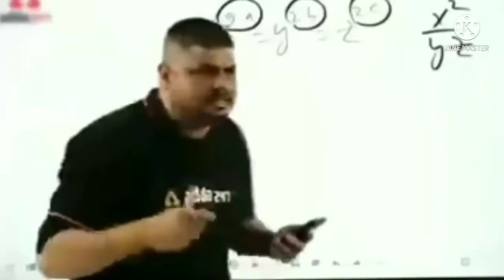Pakistan ke namune v/s India || ismhil Khan roast video || Ismahil Khan Pakistan funny clips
doston is video mein Maine Pakistan ke Kuchh funny clips per Roj Tumhara Hai aur aur funny clip bhi aapko dikhaya hai hi hi